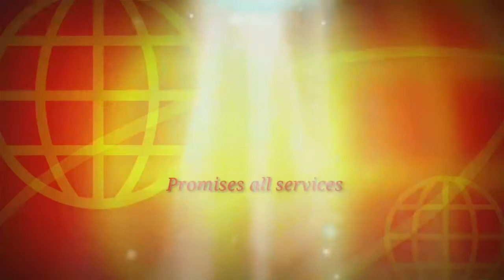Buritista nodir kaneler kaj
Buritista nodir kaneler kaj agiey cholse.abong nodiro kaj suru
hobe.khub sigre,,,,,,,infact  buritista nodi khanon kora hobe gomnati tu dimla bridge and other side develop.